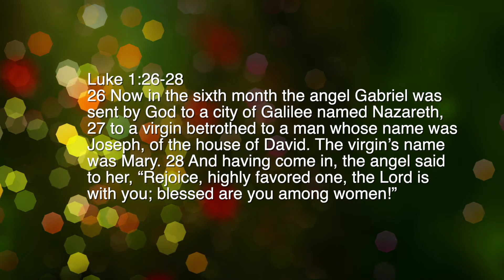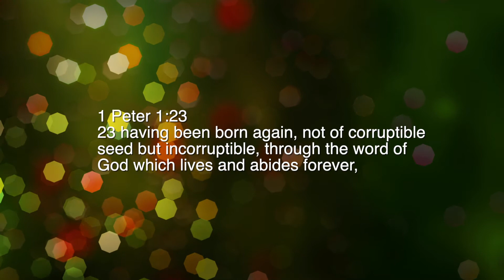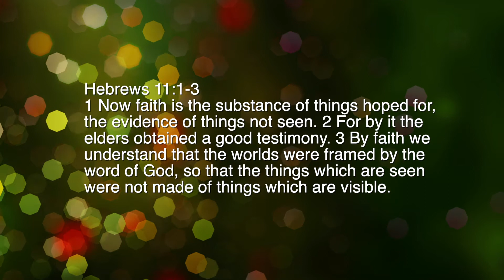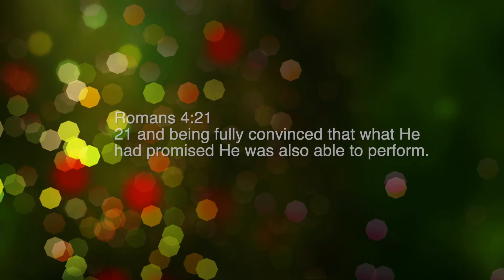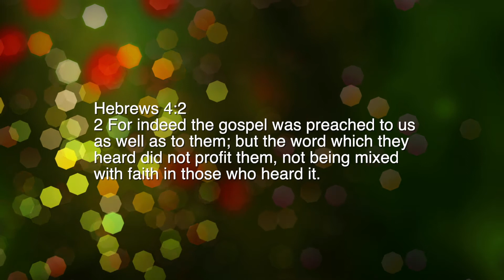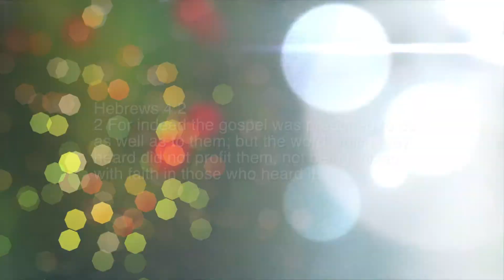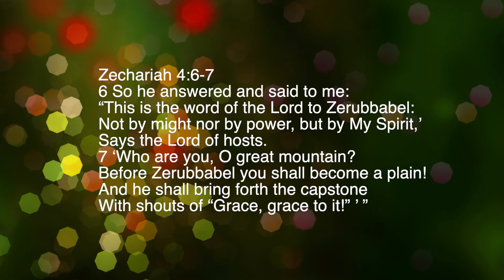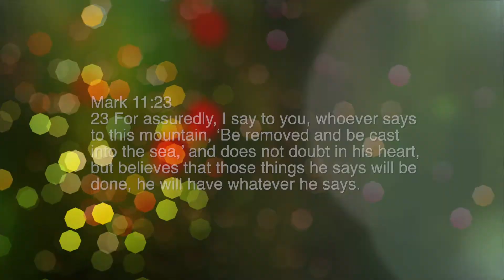Episode 35 - The Word Made Flesh